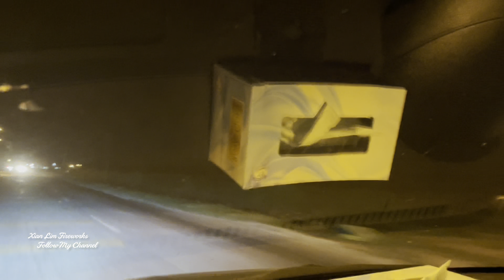【钓鱼记】钓生鱼之旅 超多生鱼 | Fishing Haruan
【旅游记】[霹雳] 铁船博物馆「锡」 Tanjung Tualang Tin Dredge No. 5 【马来西亚霹雳州】 part 2

关于其他 【马来西亚寻宝记】的影片 :
【马来西亚寻宝记】用金属探测器在Morib海边发现了殖民地时期的钱币｜At Malaysia Morib Metal Detector Find Straits Settlement coin